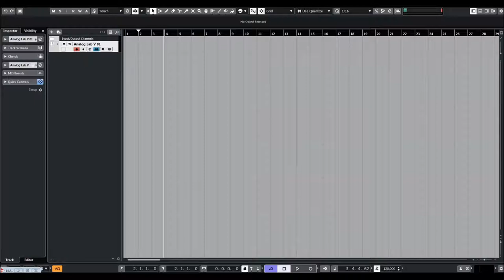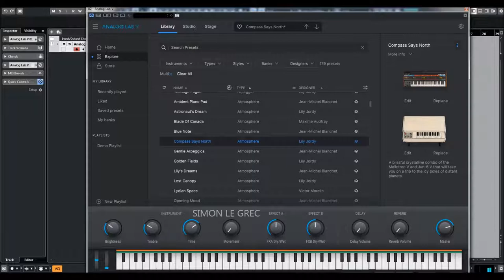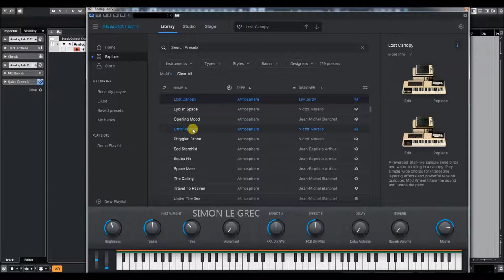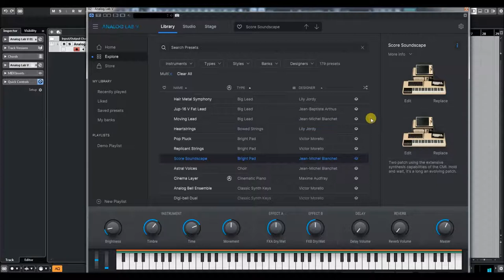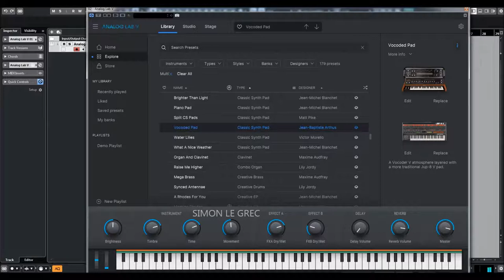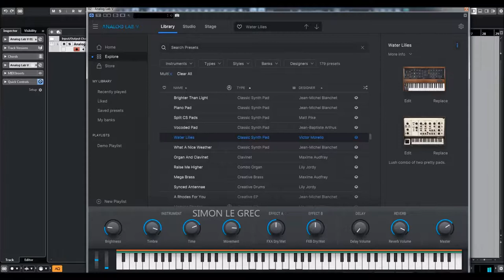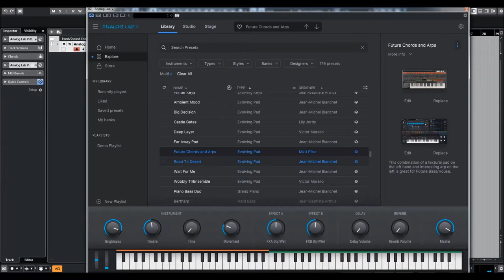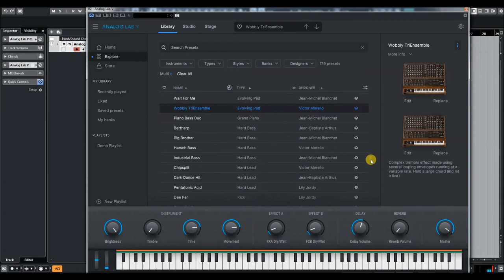Arturia Analog Lab 5 | Multipads Presets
Create, produce, perform. Analog Lab V is a plugin that combines thousands of world-class presets spanning dozens of timeless instruments, instant-access controls, and flawless integration - in one place.

With Analog Lab V, and you’ll get all of the above, and more. Open up one this easy-to-use plugin and unlock sounds from every instrument emulation included in V Collection, as well as our state-of-the-art softsynth Pigments. A synth for every genre, an icon from every era, a solution for every creative style.

Presets Preview:
00:00 Atmosphere
03:06 Bowed Strings
03:17 Bowed Pad
04:39 Classic Synth Pad
06:35 Evolving Pad